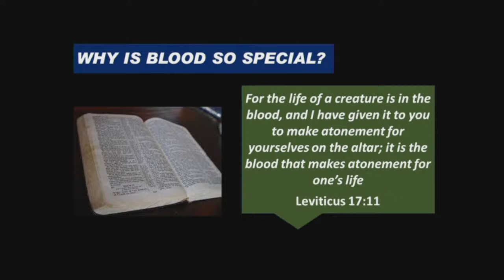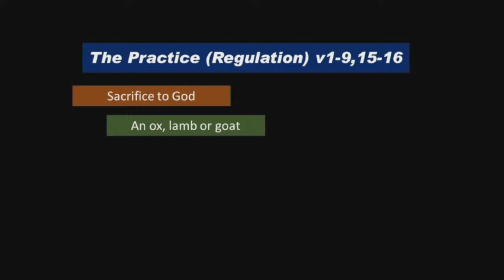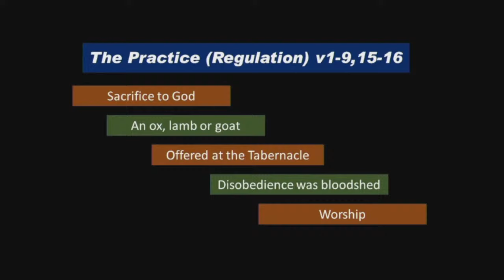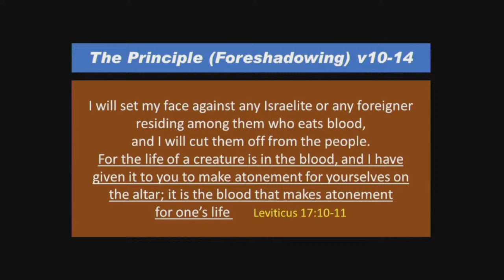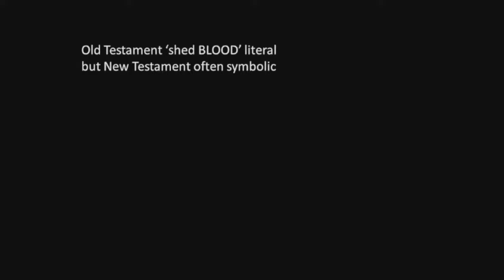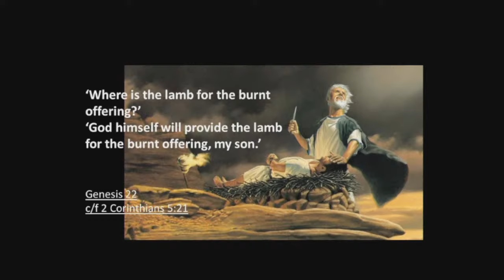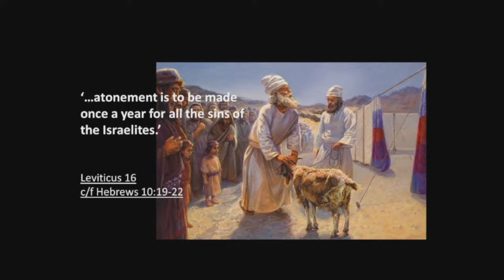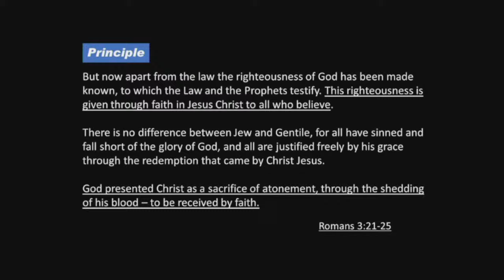Video sermon #197 - Why is blood so special? – Leviticus chapter 17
Subject: ‘Why is blood so special?’
Bible Passage: Leviticus chapter 17
Speaker: Clive Hobbs